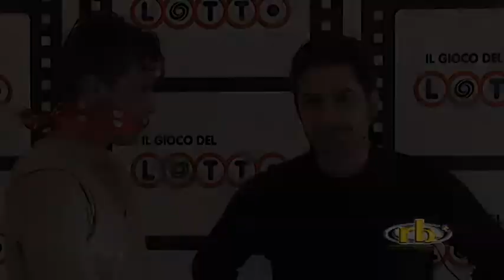Domenico Di Lorenzo, 9 Giorni di Grandi Interpretazioni, 2012, Il Gioco Del Lotto, RB Casting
Domenico Di Lorenzo, Provino, al Festival Internazionale del Film di Roma, Nove Giorni di Grandi Interpretazioni, 2012, promosso da Il Gioco Del Lotto, e Presentato da RB Casting,